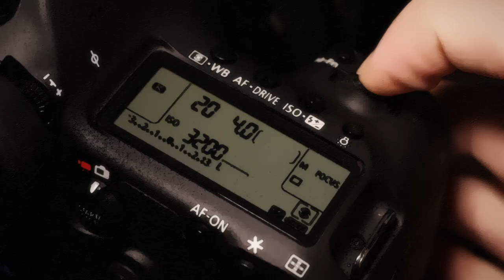TVアニメ『君は放課後インソムニア』ノンクレジットエンディング映像｜Homecomings「ラプス」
TVアニメ『君は放課後インソムニア』エンディングテーマ
Homecomings「ラプス」収録のアルバム「New Nighbers」好評発売中
lnk.to/NewNeighbors_CD

■放送情報
・テレビ東京、テレビ大阪、テレビ愛知、テレビせとうち、テレビ北海道、TVQ九州放送にて毎週月曜24時から放送中
・BSテレビ東京にて毎週月曜深夜24時30分から放送中
・北陸放送にて毎週木曜25時25分放送中

■配信情報
・先行配信　4月11日(月) 1:00～
ｄアニメストア／DMM TV

・見放題サービス　4月16日(日) 0:00～
ABEMA／Amazonプライム・ビデオ／auスマートパスプレミアム／バンダイチャンネル／FOD／Hulu／J:COMオンデマンドメガパック／Lemino／milplus／TELASA／U-NEXT／

・都度課金サービス　4月16日(日) 0:00～
Amazonプライム・ビデオ／Video Market

・最新話無料サービス
ABEMA：
U-NEXT：4月16日(日) 0:00～

※配信日時は予告なく変更する場合がございます。詳細は各配信サービスにてご確認ください。

■ストーリー
『曲がいると、学校に行きたいと思う。これってどんな関係なんだろう。』

不眠症に悩む高校生・中身丸太は、文化祭の準備を抜け出して入った物置になっている天文台で同じく不眠症の曲伊咲と出会う。二人は秘密の場所を共有することになり...?

⻘春漫画の旗手・オジロマコトの原作を、若手スタッフ陣がアニメ化。

‹あなたの眠れない夜にも、きっと意味がある――›

■スタッフ
監督：池田ユウキ
シリーズ構成・脚本：池田臨太郎
キャラクターデザイン：福田裕樹
美術監督：大西達朗
美術設定：平澤晃弘
美術背景：草薙
色彩設計：小野寺笑子
2Dワークス：中村倫子
3Dワークス：山崎嘉雅
撮影監督：姫野めぐみ
撮影：グラフィニカ
編集：長谷川舞（editz）
音響監督：本山哲
オープニングテーマ：aiko「いつ逢えたら」
エンディングテーマ：Homecomings「ラプス」
アニメーション制作：ライデンフィルム

■キャスト
中見丸太：佐藤 元
曲 伊咲：田村 好
白丸 結：戸松 遥
受川太鳳：山下誠一郎
蟹川モトコ：Lynn
穴水かなみ：藤原夏海
野々三奈：諸星すみれ
倉敷兎子：能登麻美子
灰田塁：狩野 翔

■ラジオ情報
「君は放課後インソムニア　ヒミツのラジオ活動」
 隔週金曜日19時配信中
パーソナリティの佐藤元さん（中見丸太役）と田村好さん（曲伊咲役）2人が、皆さんとヒミツを共有しながら作品の最新情報や魅力をお届けします。

■書籍情報
原作コミックス『君は放課後インソムニア』
著者： オジロマコト（小学館／BIG SPIRITS COMICS）
第1集～第12集 好評発売中

©オジロマコト・小学館／アニメ「君ソム」製作委員会